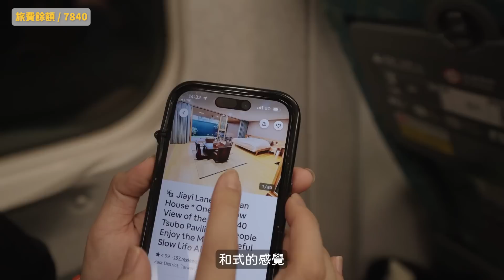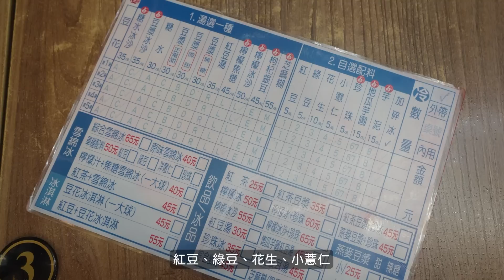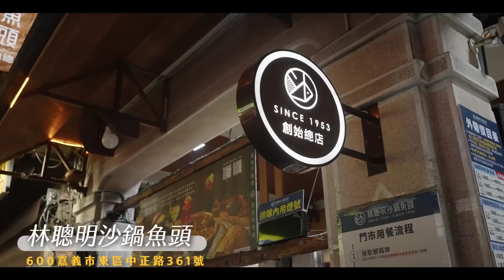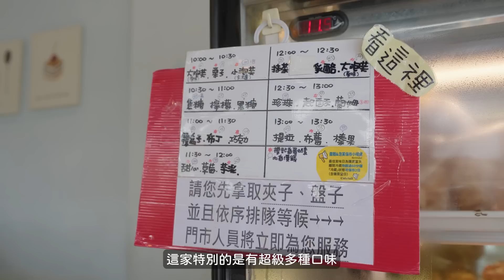第一次去嘉義玩！超好玩景點，林聰明、雞肉飯、超大泡芙，吃飽喝足30小時！♥ 滴妹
追蹤COVERNAT官方蝦皮再送9折優惠券（二選一使用）
雙十二優惠全館最低45折下殺！

第一次是為了吃喝玩樂 (? 去到一個城市停留這麼久的時間! 第一站就抽到我想去已久的嘉義!!! 在嘉義生存30小時真的是太幸福了~~~ 肯定是吃爆喝爆!